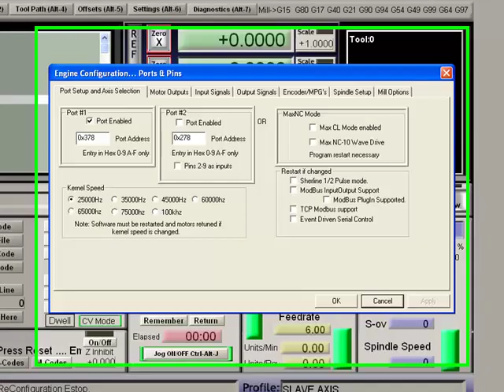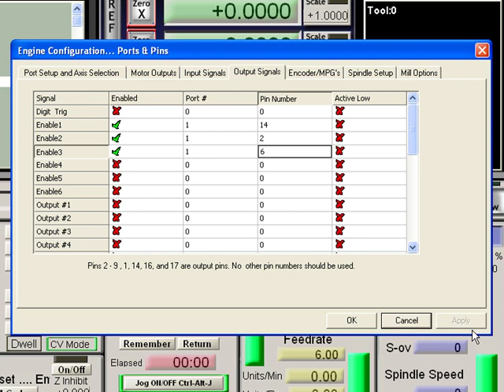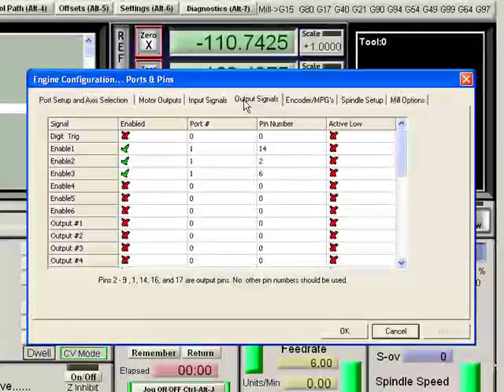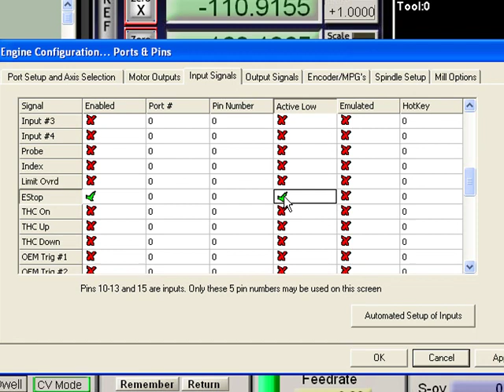SLAVE AXIS MACH3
AAMIIN.